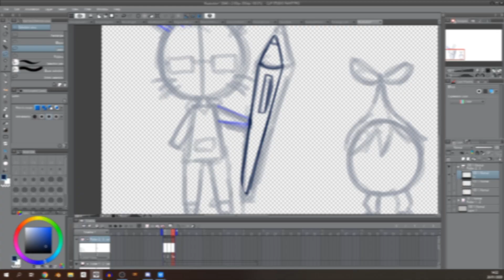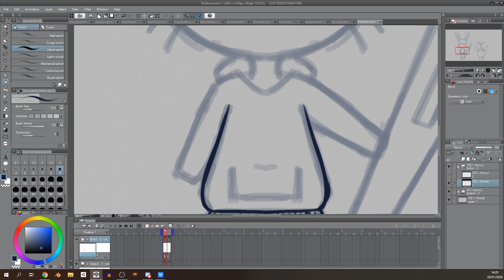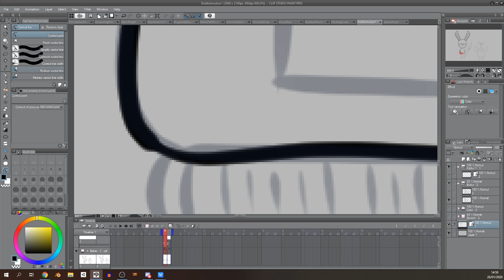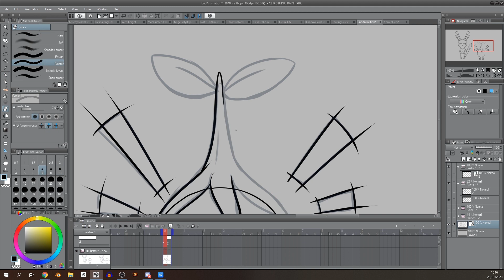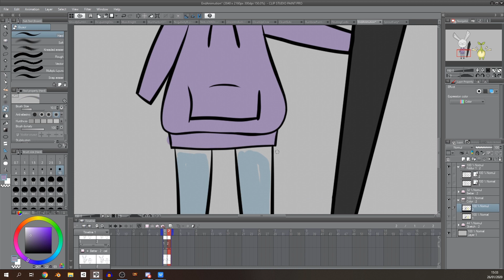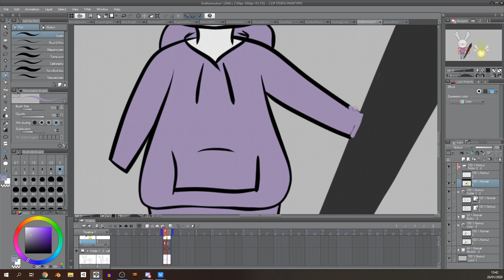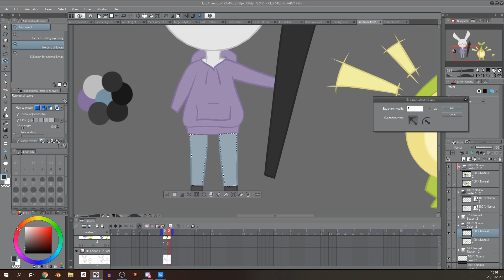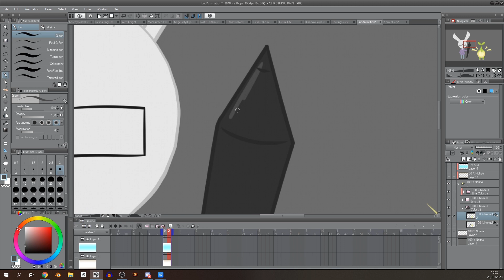Homemade TCG [Dream Dimension] - Update and Ideas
Dream Dimension is a trading card game designed to be played by two people.

In this video I talk about my plans for the channel and the game. Also, my stream name on Picarto is HoroBunny.

Untap (A browser card game simulator where I have my cards for playtesting):
untap.in